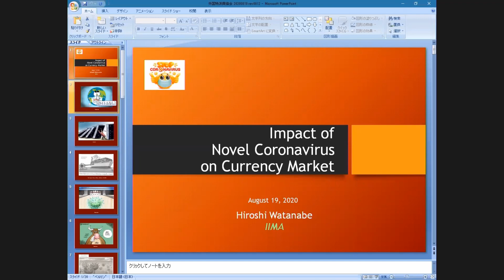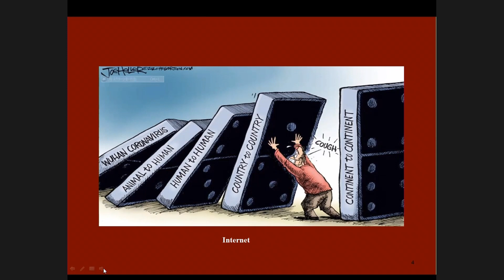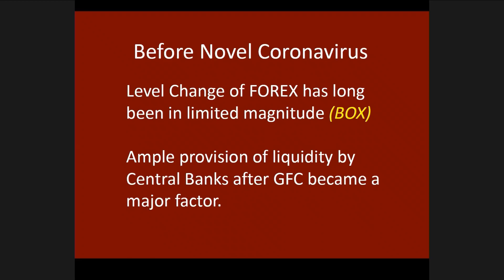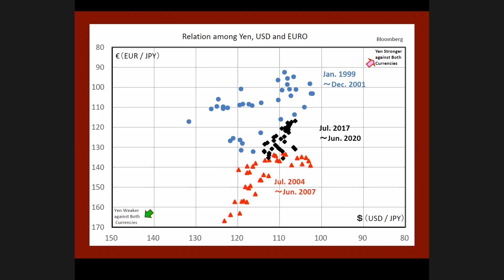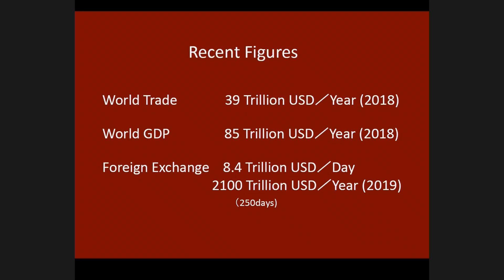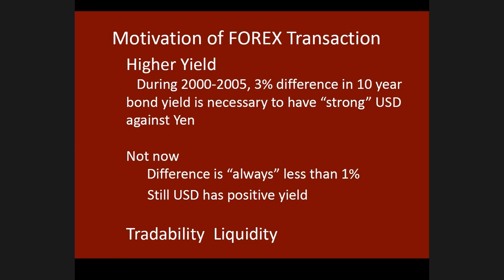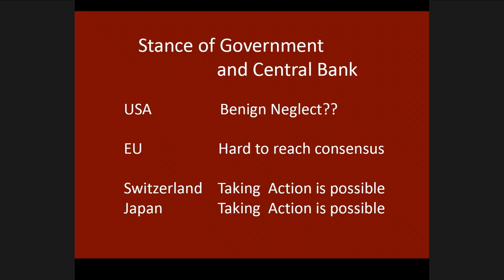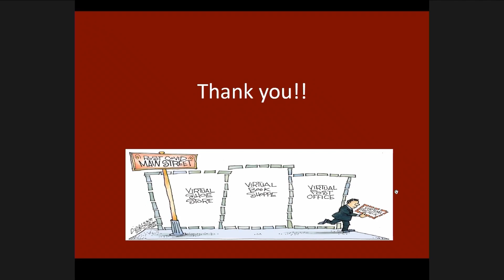Hiroshi Watanabe: "Impact of Novel Coronavirus on Currency Market"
Hiroshi Watanabe:
President of the Institute for International Monetary Affairs (IIMA)